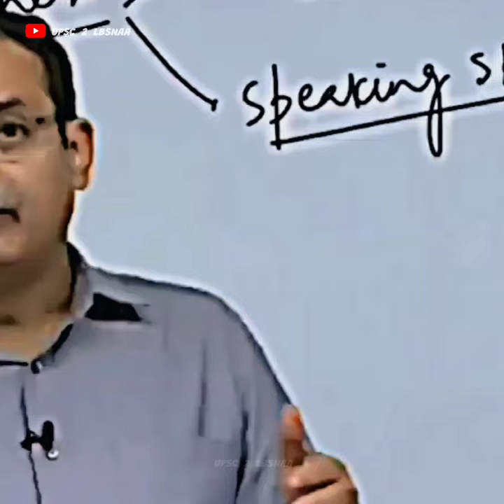😍Senior Most Officer Of IAS - Rajiv Gauba😈😈Best UPSC Motivation 🔥 | UPSC 2 LBSNAA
Dude it takes a lot of hard work to make a video
First find the clip on which you want to make
then download the pictures from google.🥺🥺🙂
etc...

Mahnat Lagti hai..🥺🙂

Ye Video Apko Kaisi Lagi 🤧
Comment Jarur Karna...& Next Video Kaisa Chahiye 🤯🙄
ye bhi kr Dena Comment
EDITING BY UPSC 2 LBSNAA

This video is recommended to all UPSC ASPAIRANTS

IAS#IPS#IFS#UPSC#LBSNAA#IASstatus#IPSstatus#IFSstatus#UPSCstatus#LBSNAAstatus#IASshorts#Motivation#motivationvideoIAS#motivational videoIPS#motivationalVideoIFS#motivationalVideoUPSC#motivationalstatus#motivationalVideo#Motivational video for UPSCfor UPSC.Mtvto ie o PMitnido orIAMovaonid fIFottiovid foUPSASPRANMottio ide or BNAAoivao vieoforCiilsrvntMtiato vde orToprMotiain vie or Ol PSMoivaio vdeofo OLY ASotvatonideo fr LY IFSotation idefor OFICEotivaton deo staus#sc2bsna#uscbsnaa#uc2sna#ups2bsaaupcbsna#car#Ipscar#IAScar#IFScar#car#IPSentry#shorts#iasEntry#imotionalVideo#cry#beat#motivation#beatmotivation#26Jan#Republic day#2022#parade#army#mot#26जान#bhagatSingh#jan26#song#ma#upsc#ma motivation#motivational video  on ma
motivational video on ma#lbsnaa#ड्रीमलब्सनाDREAMLBSNAA
motivation#shorts#ips
IAS ENTRY#trending#humanity#sachin#atulkar#sachinatulkar#LBSNAA#फनीattitude
funny IPS DANCE
FUNNY IAS DANCE
ma motivation#saffinhasan#marrigeof IAs#friendsofIAS#lbsnaa-sk#@sk@lbsnaa-sk
this video is recommended to all UPSC ASPAIRANTS .IAS IPS IFS UPSC LBSNAA IASstatus IPSstatus IFSstatus UPSCstatus LBSNAAstatus IASshorts Motivation motivationvideoIAS motivational videoIPS#motivationalVideoIFS#motivationalVideoUPSC#motivationalstatus#motivationalVideo#Motivational video for UPSCfor UPSC.Mtvto ie o PMitnido orIAMovaonid fIFottiovid foUPSASPRANMottio ide or BNAAoivao vieoforCiilsrvntMtiato vde orToprMotiain vie or Ol PSMoivaio vdeofo OLY ASotvatonideo fr LY IFSotation idefor OFICEotivaton deo staus#sc2bsna#uscbsnaa#uc2sna#ups2bsaaupcbsna#car#Ipscar#IAScar#IFScar#car#IPSentry#shorts#iasEntry#imotionalVideo#cry#beat#motivation#beatmotivation#26Jan#Republic day#2022#parade#army#mot#26जान#bhagatSingh#jan26#song#ma#upsc#ma motivation#motivational video on ma
motivation#shorts#ips
IAS ENTRY#trending#humanity#sachin#atulkar#sachinatulkar#LBSNAA#फनीattitude
funny IPS DANCE
FUNNY IAS DANCE
ma motivation#saffinhasan